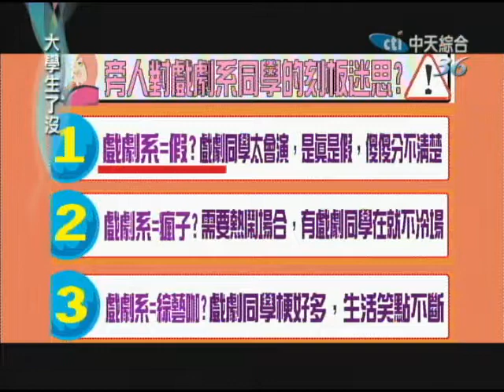03/13大學生了沒 戲劇系瘋狂大學生《下》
抵擋不住的戲劇魂，戲劇系同學開演啦！